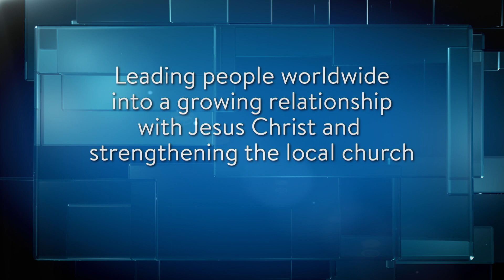The Walk of Faith – Dr. Charles Stanley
As an elderly, pagan nomad with no children, Abraham was not the obvious choice to become the father of Israel.

But he was God’s choice.

What can we learn from Abraham’s decades of walking with God? In this message, Dr. Stanley teaches us how to obey in faith like Abraham did, following God even when the path ahead was dark. Learn how to keep giving God your yes, one day at a time.